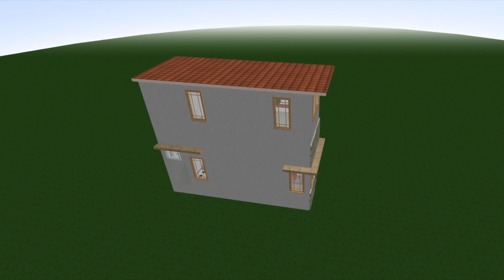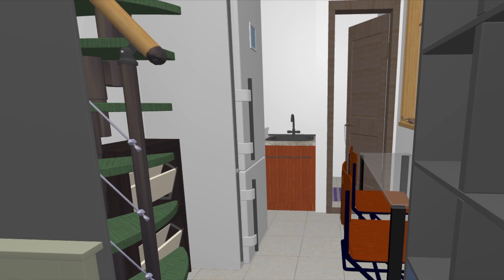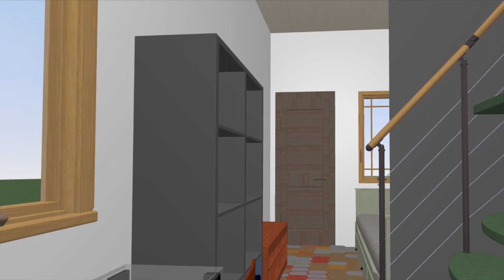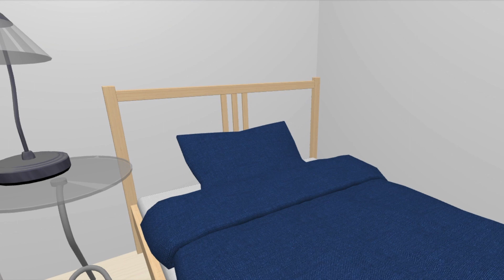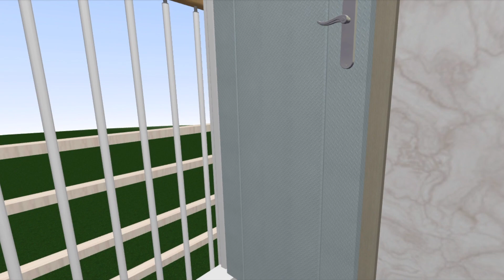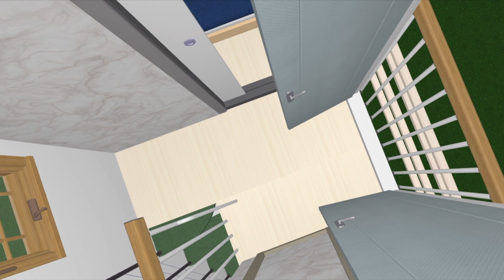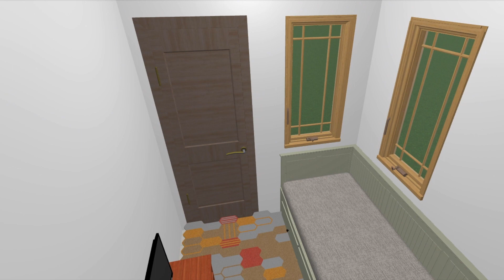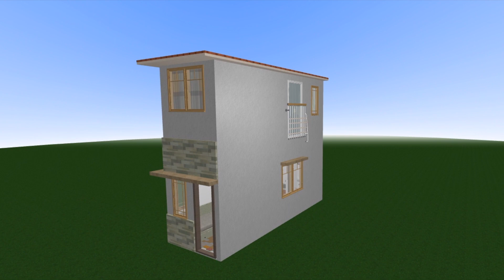Two Storey Narrow House Design 2m x 6m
this two storey house has:
- 2 Bedroom
- 1 Toilet and Bath Room
- 1 Kitchen
-  Dining Area
- Living Area